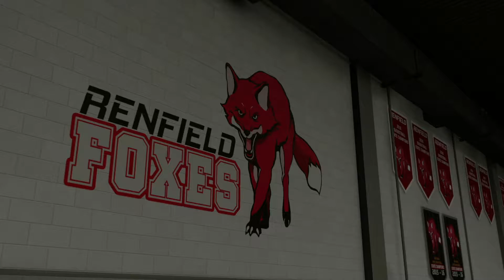Lets Play NBA 2021 MyCareer pt2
Playing NBA 2021